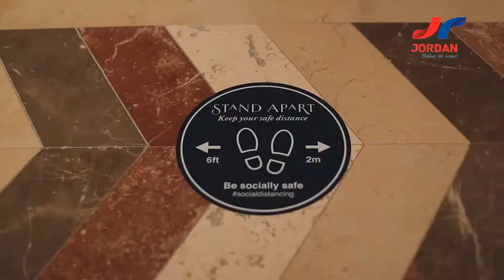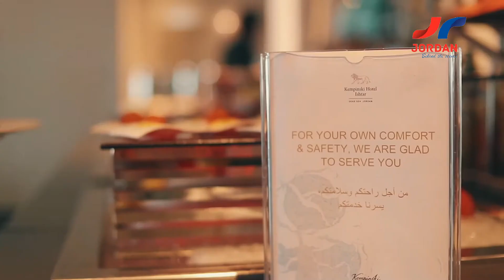Discover the lowest point on earth in dead sea Jordan اكتشف أخفض نقطة على الأرض البحر الميت الأردن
تابع الفيديو والاستكشاف لاخفض نقطة على وجه الارض حيث لدينا الكثير من المفاجاءات في الفيديو.

البحر الميت هو بحيرة ملحية مغلقة تقع في أخدود وادي الأردن. يشتهر البحر الميت بأنه أخفض نقطة على سطح الكرة الأرضية, حيث بلغ منسوب شاطئه حوالي 400 متر تحت مستوى سطح البحر .كما يتميز البحر الميت بشدة ملوحته.
تعتبر تركيبة مياهه مختلفة عن المياه الطبيعية ، باحتوائها على تركيز عالي من الكالسيوم والبوتاسيوم. وترجع الأهمية التاريخية والسياحية لمنطقة حوض البحر الميت إلى البحر نفسه وإلى شواطئه, حيث توجد بعض المعالم الأثرية والدينية الهامة في المنطقة مثل مسعدة, وخربة قمران, وكهف النبي لوط, بالإضافة إلى التشكيلات الملحية الطبيعية, والمناخ السائد فيه, فكلها جعلت من البحر الميت نقطة جذب سياحية عالمية, وخصوصا فيما يتعلق بالسياحة العلاجية.وتحوي المنطقة على آلاف الغرف الفندقية, حيث تتركز في الجزء الشمالي الشرقي في البحر الميت, بالإضافة إلى الجزء الغربي المطل على الحوض الجنوبي.وقد رشح ليكون أحد عجائب الدنيا السبع الطبيعية في نطاق البحيرات.
Watch the video and explore as we have a lot of surprises in the video
The Dead Sea is a closed Salt Lake located in the Jordan Valley Rift Valley. The Dead Sea is famous for being the lowest point on the surface of the globe, as its shore level is about 400 meters below sea level. The Dead Sea is also characterized by its strong salinity.
Its composition is different from natural water, as it contains a high concentration of calcium and potassium. The historical and touristic importance of the Dead Sea Basin region is due to the sea itself and to its shores, where there are some important archaeological and religious monuments in the region such as Masada, Khirbet Qumran, and the Cave of the Prophet Lot, in addition to the natural salt formations and the prevailing climate in it, all of which have made the Dead Sea an attraction International tourism, especially with regard to medical tourism. The region contains thousands of hotel rooms, which are concentrated in the north-eastern part of the Dead Sea, in addition to the western part overlooking the southern basin. It has been nominated to be one of the Seven Natural Wonders of the World in the range of lakes.

- To see more video and places in Jordan open the below link

Thank to support and watching Jordan Behind the Scene Channel